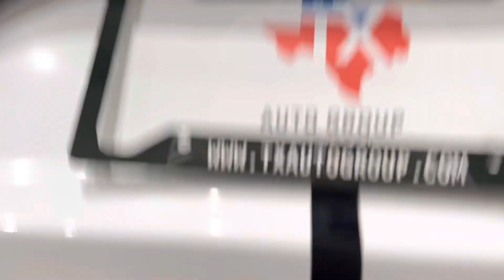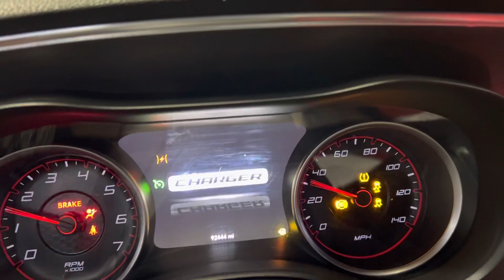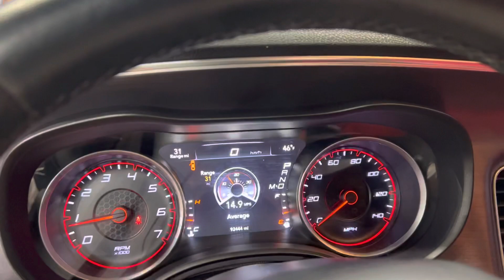2015 DODGE CHARGER SE RWD 4D A8 3.6L V6 292 HP SEDAN CUSTOM - EXTRA NICE - FOR SALE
Have a look at this Accident Free, Carfax Certified, Serviced, Extra Clean, and Rust Free 2015 Dodge Charger SE Sedan with Pitch Black exterior paint on Custom Red leather interior color combo. This beautiful Charger is equipped with a 3.6L 6 cylinder engine perfectly matched with a 8 Speed automatic transmission. @TXAutogroup

This vehicle has all the standard equipments and more: Popular Equipment Group, Compact Spare Tire, USB/AUX port, bluetooth technology, Smart Key, Remote Start, Rear View Camera, Audio Steering Wheel, books & owners manual, floor mats, HID & LED lights, power windows, power locks, power driver seat, 4 tires are in Great shape, and much more...

Services done by TX Auto Group: premium oil & filter change, inspect all seals & gaskets, and topped off all fluids.